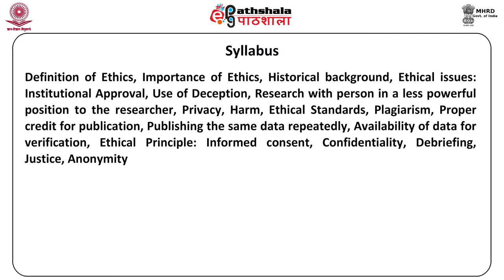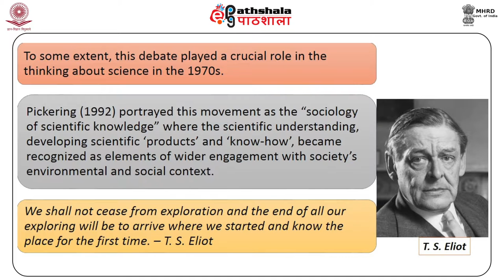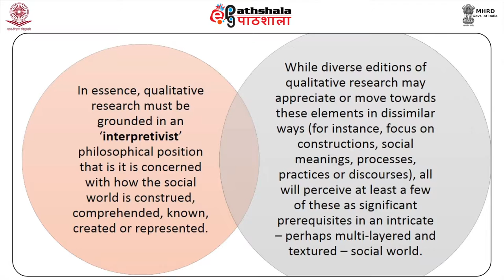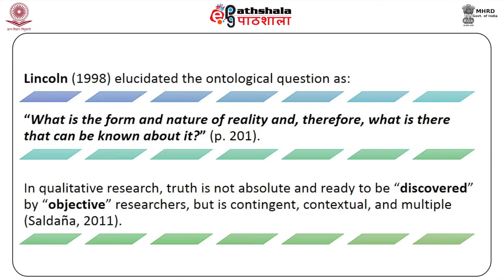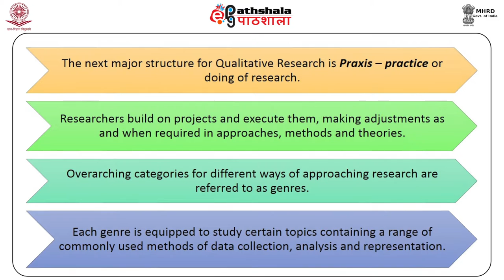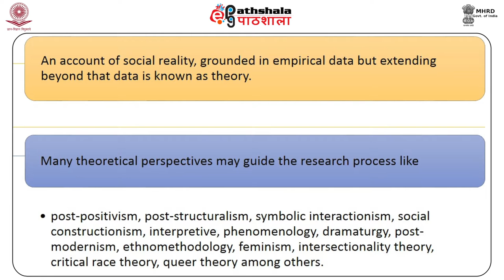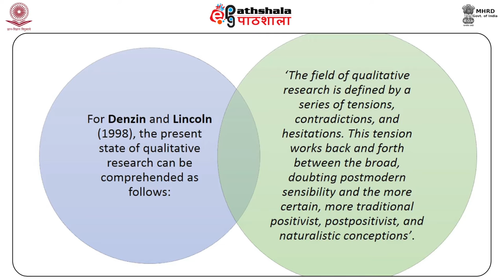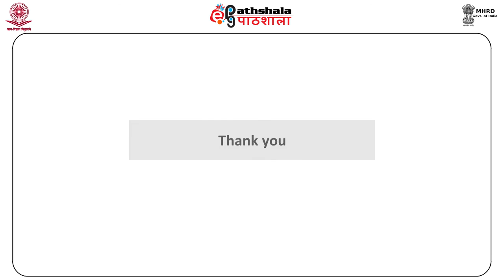Critical Nature and Assumptions of Qualitative Research (PSY)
Subject:Psychology
Paper:Qualitative methods